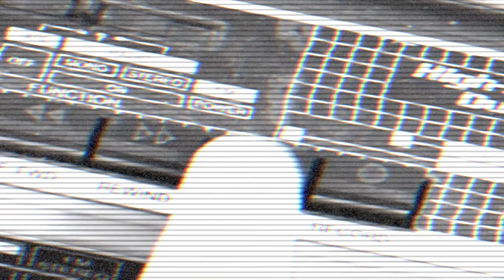Author Adam-Michael James Lip-Syncs Peggi Blu's Bewitched Theme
Bewitched author Adam-Michael James (THE BEWITCHED CONTINUUM, I SAMANTHA TAKE THIS MORTAL DARRIN, and SAMANTHA'S SEVENTIES) proves his love for the show is a drag in this magical lip-sync of the "Bewitched" theme recorded by Peggi Blu.

Originally made for the Bewitched Fan Fare 2020 (in 2021) event held in Salem, Massachusetts, September 2021.

Zap up all of AMJ's "Bewitched" books in print or ebook on Amazon